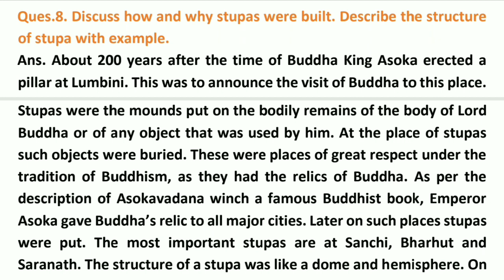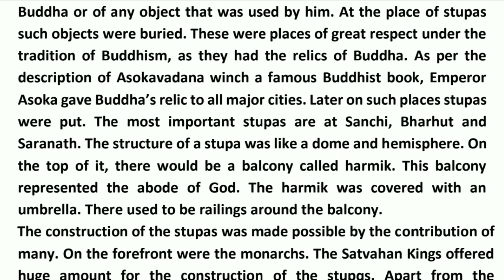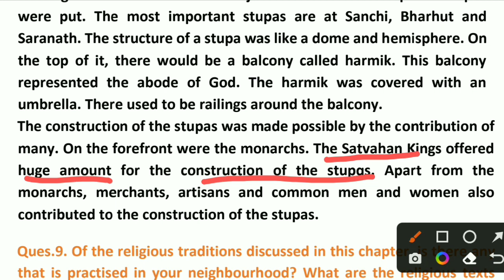Q.8. Discuss how and why stupas were built. Describe the structure of stupa with example.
12th History Chapter 4

Thinkers Beliefs and Buildings

Important Textual Questions